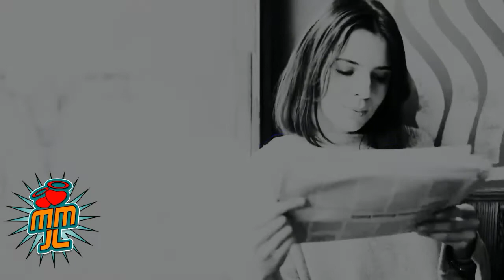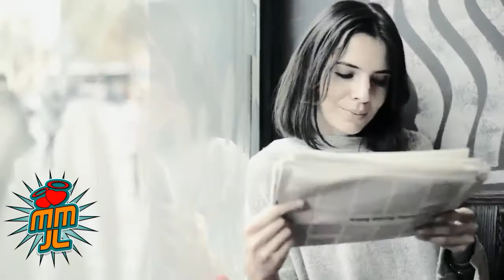haven't you heard MMJL take on the Patrice Rushen Classic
MMJl are a duet dance act we get very little time making music but when we do We do.. Hope you like our version.. Happy Holidays to you all xx MMJL